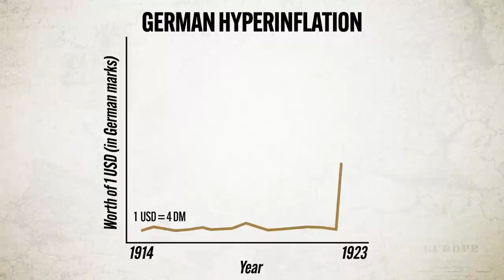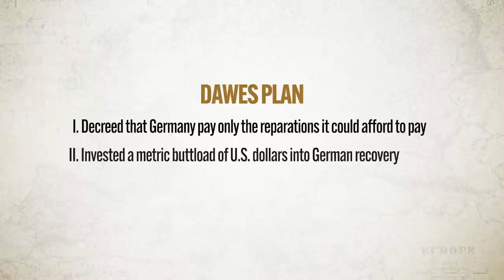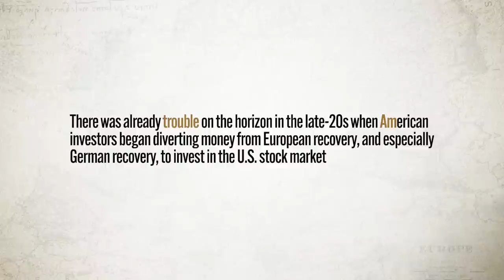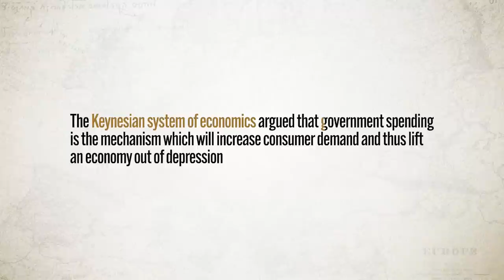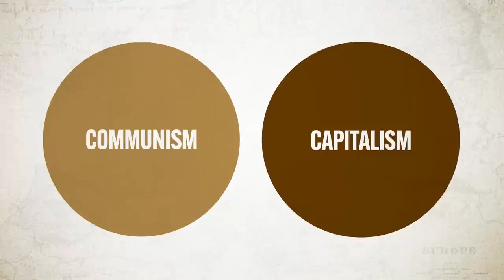The GLOBAL Economic Crisis Between World Wars [AP Euro Review—Unit 8 Topic 5]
In this video Heimler explains what you need to know about Unit 8 Topic 5 (8.5) of the AP European History curriculum which is all about the global economic crisis that Europeans endured between World War I and World War II, which became known as the Great Depression.